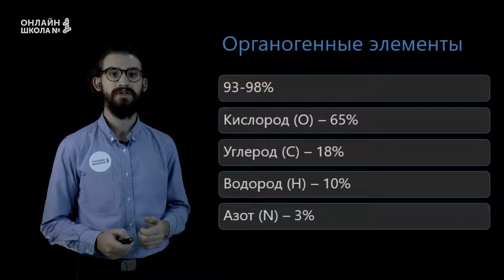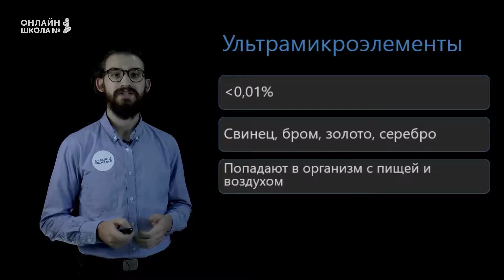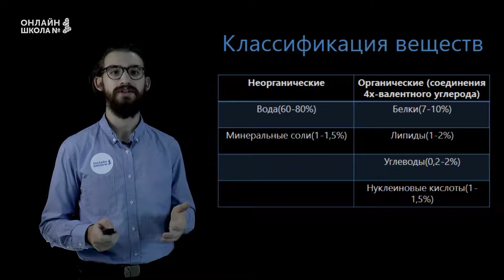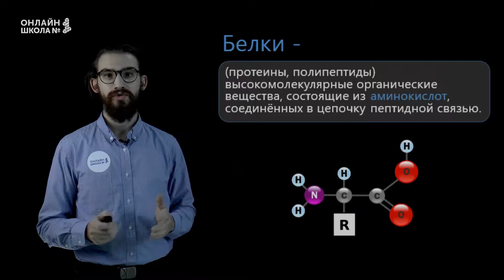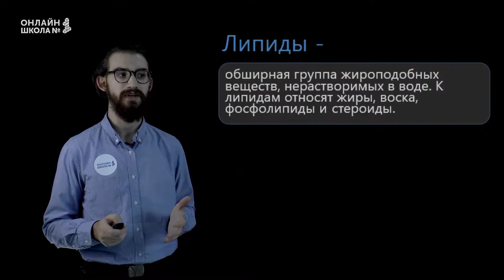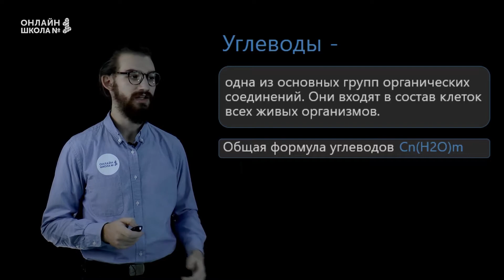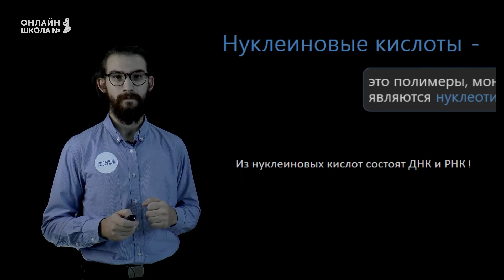Химический состав клетки. Урок 9. Биология 5 класс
Из каких химических элементов состоят живые существа? – рассказываем в этом видеоуроке по биологии!

📌Содержание:
0:00 Химические элементы
0:31 Органогенные элементы
0:55 Макроэлементы
1:10 Микроэлементы
1:28 Ультрамикроэлементы
1:46 Классификация веществ
2:12 Вода
2:34 Белки
3:08 Функции белков
4:06 Липиды
4:22 Функции жиров
5:04 Углеводы
5:28 Функции углеводов
6:02 Нуклеиновые кислоты